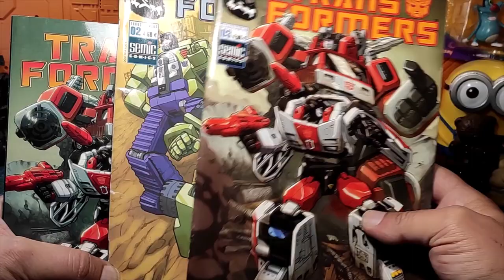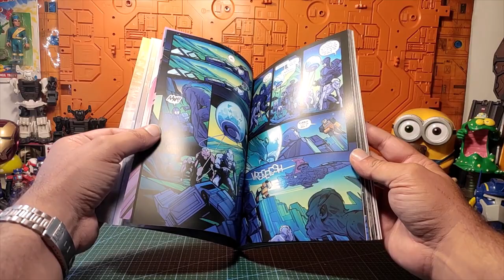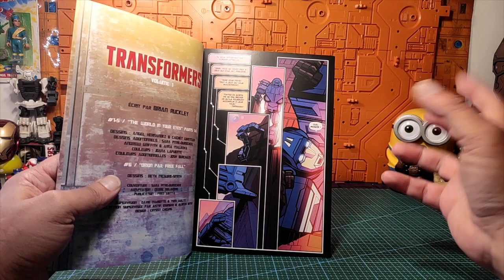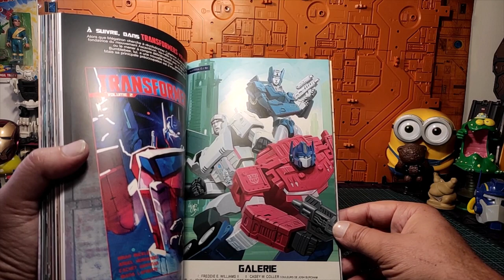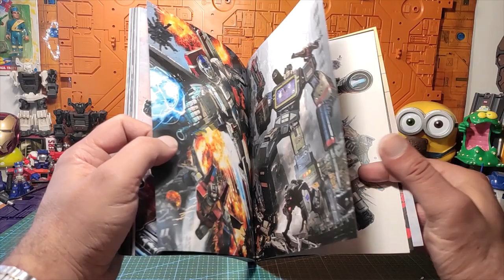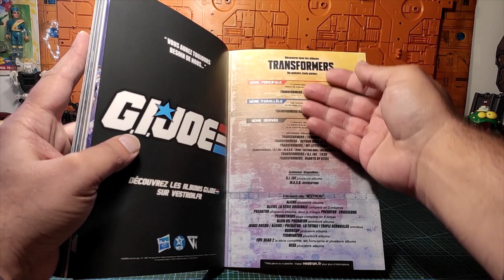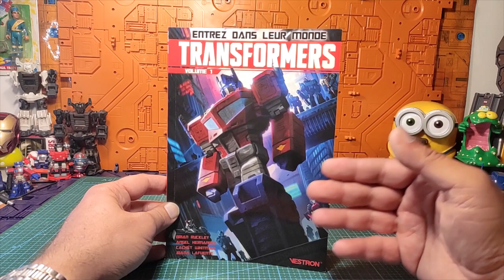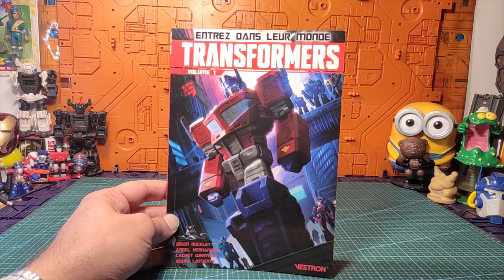(French) : Revue Comics Transformers volume 1 avec l'accord et la complicité de l'éditeur Vestron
Pour fêter le grand retour des comics Transformers en France et après une période de disette de plus de 15 ans , voici la présentation du premier volume en accord et avec la complicité de Vestron .
Fans des G1 ? vieux routiers comme novices ? chacun y trouvera son compte avec ce tome 1 qui vous explique (presque) tout sur les origines de nos robots préférés à une époque où la grande guerre n'avait pas encore eu lieue , et ou Orion Pax et Megatron étaient encore amis.
Bref , 144 pages de plaisir richement illustrées , saupoudré de quelques artworks absolument magnifiques et au scénario formidable.
Bonne vidéo, et passez un excellent moment!